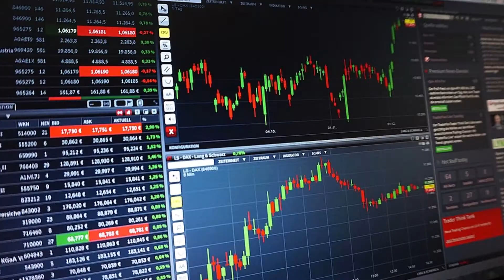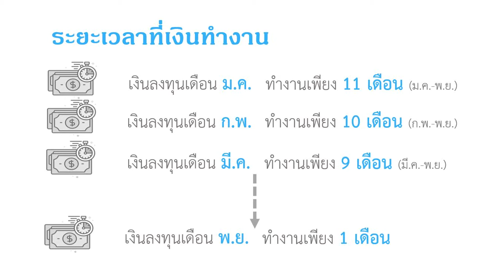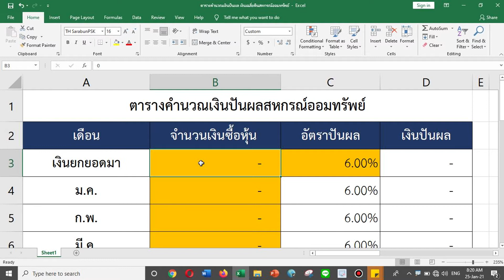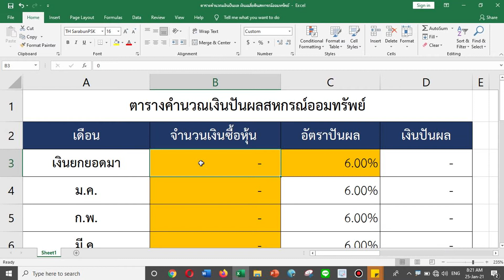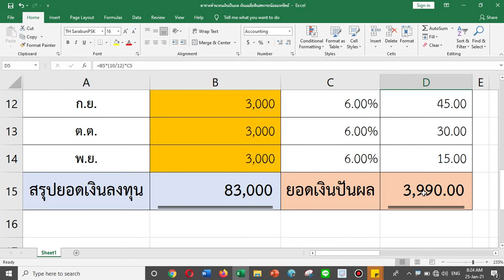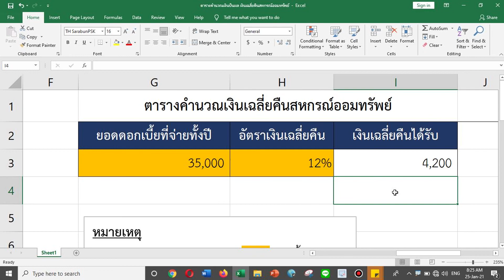อยากรู้ปีนี้จะได้เงินปันผลเท่าไหร่ ไปคำนวณเงินปันผล และเงินเฉลี่ยคืนสหกรณ์ออมทรัพย์กัน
ทำความเข้าใจและรู้วิธีการคำนวณเงินปันผลและเงินเฉลี่ยคืนสหกรณ์ออมทรัพย์
1.เงินปันผลสหกรณ์
สูตรคำนวณ = เงินลงทุน X อัตราเงินปันผล X ระยะเวลาที่เงินทำงาน
2.เงินเฉลี่ยคืน
สูตรคำนวณ = ดอกเบี้ยสะสมทั้งปี X อัตราเงินเฉลี่ยคืน

Download ตารางคำนวณเงินปันผลและเงินเฉลี่ยคืน